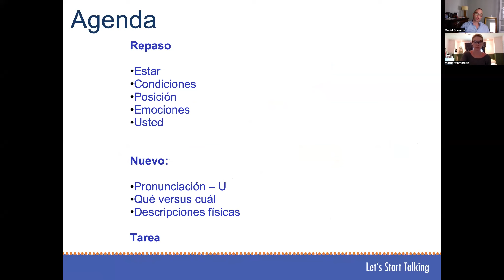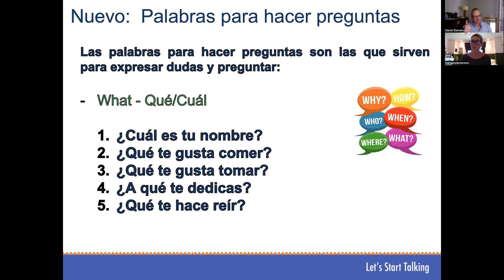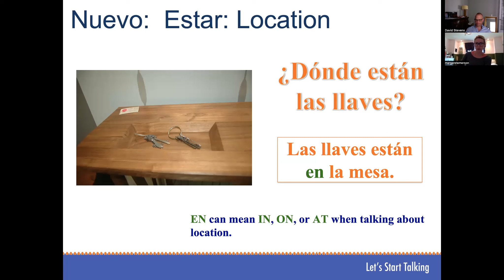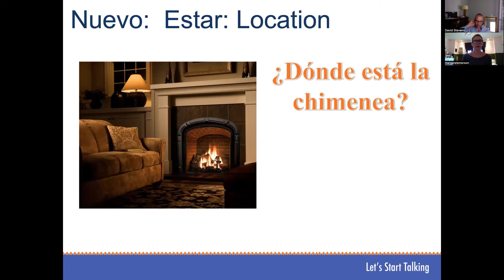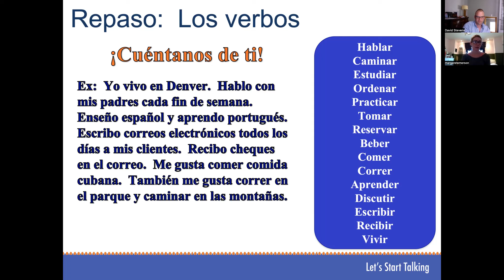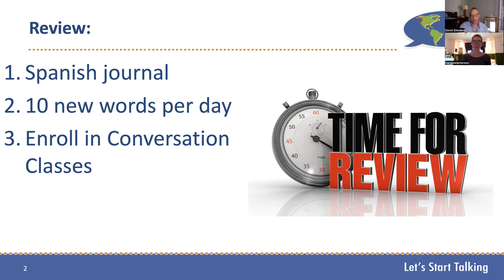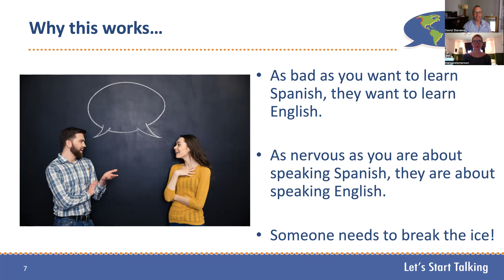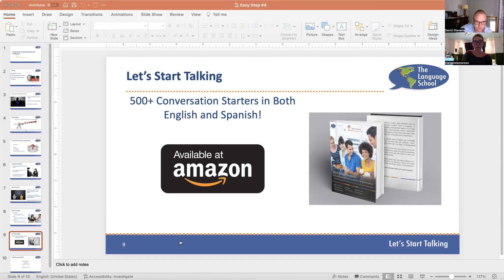Spanish Foundations 2 Lesson 2 2022 with Margaret